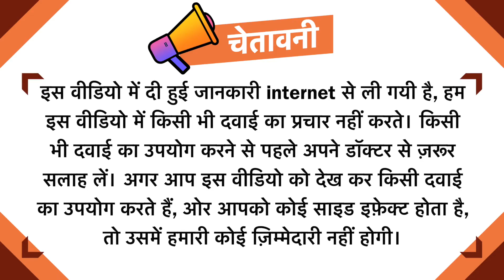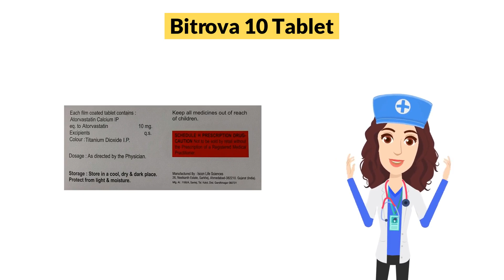Bitrova 10 Tablet Uses in Hindi | Side Effects | Dose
Bitrova 10 Tablet Uses in Hindi | Side Effects | Dosage